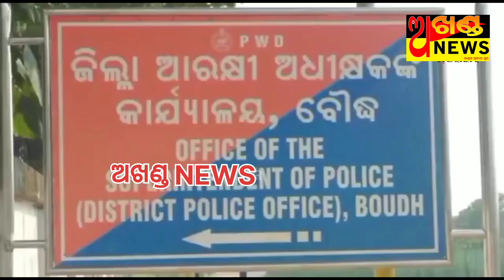ବୌଦ୍ଧ ଗଞ୍ଜେଇ କାରବାର ସମ୍ପୃକ୍ତିରେ ବଘିଆପଡା ଫାଣ୍ଡି ଅଧିକାରୀ ସମେତ ୨ କନେଷ୍ଟବଳ ନିଲମ୍ବିତ...!!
ବୌଦ୍ଧ ଗଞ୍ଜେଇ କାରବାର ସମ୍ପୃକ୍ତିରେ ବଘିଆପଡା ଫାଣ୍ଡି ଅଧିକାରୀ ସମେତ ୨ କନେଷ୍ଟବଳ ନିଲମ୍ବିତ । ନିଲମ୍ବିତ କଲେ ଜିଲ୍ଲା ଆରକ୍ଷୀ ଅଧିକ୍ଷକ ପ୍ରହଲ୍ଲାଦ ସହାଇ ମୀନା ।